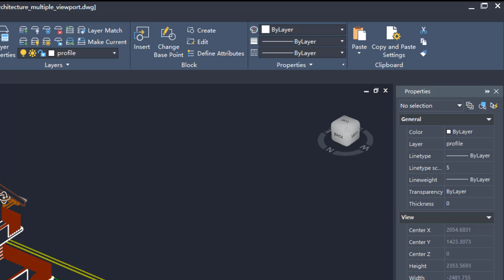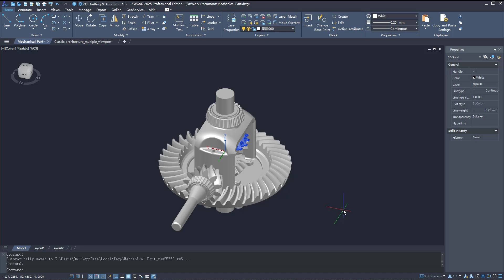ViewCube | ZWCAD 2025 1.2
It allows you to switch views conveniently and precisely, so you can easily observe 3D models or 2D drawings from any angle.